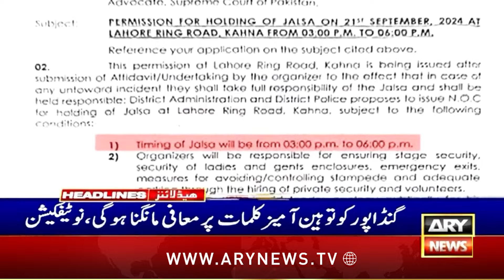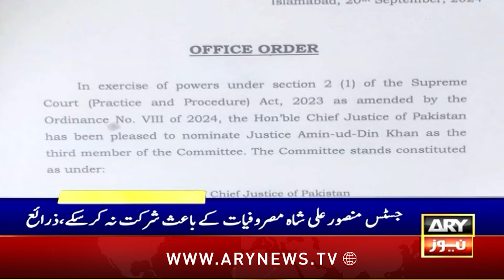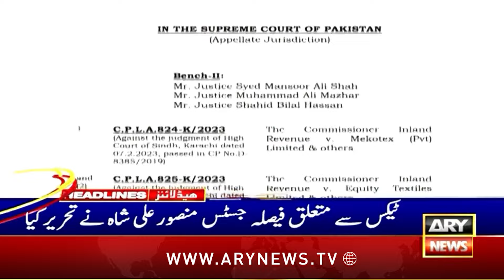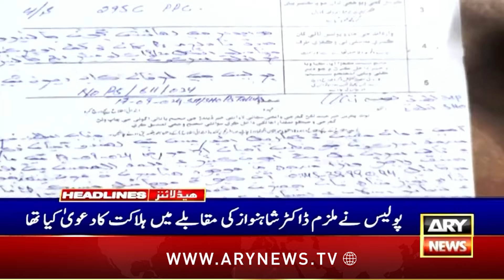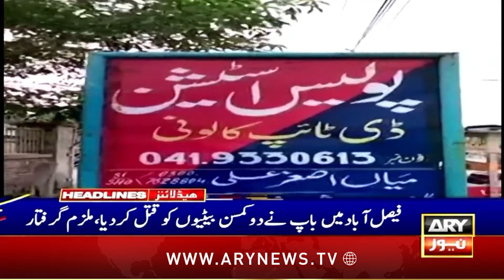ARY News 10 AM Headlines | 21st Sep 2024 | Electricity Prices!!